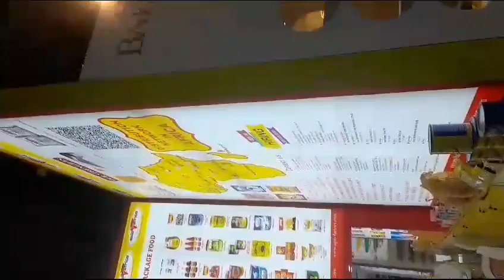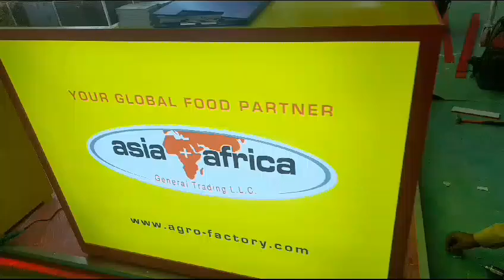Gulfood Manufacturing 2023 Asia & Africa General Trading LLC Dubai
Dear Sir/Ma’am,
Salam!!!

We are  pleased to introduce our company  “Asia & Africa General Trading LLC” which is headquartered at Dubai.

We deal in Basmati Rice, Non Basmati Rice, Sugar, Spices, Pulses, Beans, Milk Powder, Canned food, Palm Oil, Oil Seed, Dry Fruits, Spaghetti, Pasta, and Wheat flour.

We would like to invite you to visit our Stands during the Gulfood Manufacturing Exhibition to discuss Further business in 2023 .
Our Stall details are below :
1. HALL -8 STAND No. E8-4

Gulfood Manufacturing Exhibition (World’s Largest Food Exhibition Dated 07 Nov To 09 Nov 2023)

Please let us confirm us your visit date ,  so that we can arrange your meeting on that day.

Our extensive network with overseas offices give exact source as per customer requested product .

We’ll like to keep the business relation with your company.
Asia & Africa General Trading LLC